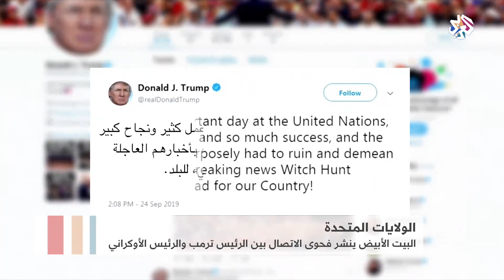العربي اليوم | الولايات المتحدة .. "بدء تحقيق لعزل ترمب"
أكد رئيس لجنة الاستخبارات في مجلس النواب الأميركي النائب الديمقراطي آدم شيف أن نص المطالمة بين الرئيسين الأميركي دونالد ترمب ونظيره الأوكراني فولوديمير زيلينسكي تبدو شبيهة بأسلوب ابتزاز العصابات.
وأظهر مضمون المكالمة الهاتفية التي نشرها البيت الأبيض أن ترمب طلب فعلا التحقيق في شأن خصمه جو بايدن، واقترح على نظيره الأوكراني أن يتعاون في هذا السياق مع محاميه رودي جولياني ووزير العدل الأميركي بيل بار.